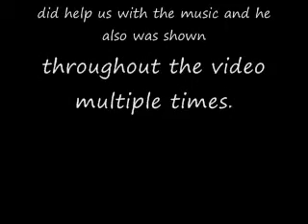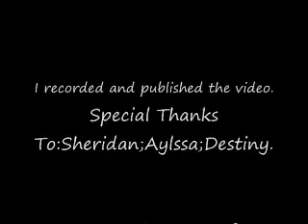Talyor Swift-Our Song Music Video.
Sheridan Aylssa and Destiny decided to make a parody music video of one of their favorite Talyor Swift songs.